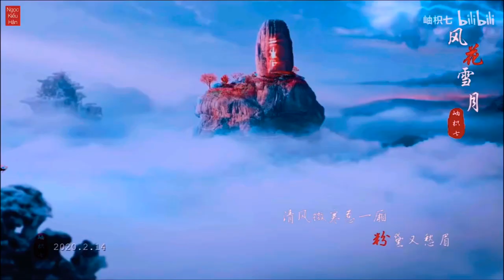Phong Hoa Tuyết Nguyệt 风花雪月 -Thanh Lộng & Quy Tiên Nhân 鬼仙人 & 清弄 | Top Mỹ Nhân Nhí Cổ Trang Hoa Ngữ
❃ Video Tổng Hợp Mỹ Nhân Cổ Trang Hoa Ngữ
❃ By Ngọc Kiều Hân

♪ Lyrics __________________________________________________

Bài hát: Phong Hoa Tuyết Nguyệt 风花雪月 - Miracle Nikki

''Wo ci lai Da Liang
Xin xue le yi ge ci
Dan yi zhi bu jie qi yi
Bu zhi zai zuo na wei xian cai neng jie da yi er''

Zhe ge ci shi: '' Feng, Hua, Xue, Yue"
''Zhe you he nan?''

Feng shi chuan shan guo shui fu mian er lai
Hua shi ling luo cheng ni chang kai bu bai
Xue shi ri chu xiao rong yan shang luo bai
Yue shi zhi chi tian ya qian qiu wan zai

Zhan zhi dian yuan ji xie you
Lai zhe fan fan wu zu er wang
Ri ye yi ji shi za fei jiu
Ruo ji ruo li ruo wo ruo kuang

Shen shui zhi yuan qiong jin xiang yin
Qu zhe ku duo shi yu er shang
Tian di fan fu he neng fang xing
Mo shi mo wang mo wang

Feng shi zi xi zi sheng rao xiu nong bai
Hua shi yao luan yu cai zhan yi wei zhai
Xue shi mei xin wei liang hua fa ai ai
Yue shi yi zou ji kong xing yun zhong mai

Feng shi qing ge bu xie chui che tai
Hua shi zhe zhi fen dai zhan shi san bai
Xue shi ji zhang shi qing diao gong lan kai
Yue shi liang xiao qing guang ci ye nan zai

Tian xia wei gong wo wei mu
Shan he dong fang tian xing zhu
Lai nian zhuang cheng wan gu ku
Dian se shen qian ru shi wu

Feng hua xue yue jiu shi wo xiang gen ni tan ge lian ai
Tian xia zhi da bei huan yi miao
Jin shan ni zhi lin shui si chang
Yi he dao fen xing qi yao yao

Feng hua xue yue ji chang
Feng shi dun chi ying dong feng yan ying dai
Hua shi xie jian wu bu chou shi ta hai
Xue shi you ji ma ge fen yang guan gai

Yue shi gua yan shi guan xin si fu cai
Feng shi zhi ru chu jian chen yin pai huai
Hua shi ren jian si yue zui yi qing tai
Xue shi jin ran hong chen ming shu liang chai

Yue shi yin qing yuan que zhi ying chang zai